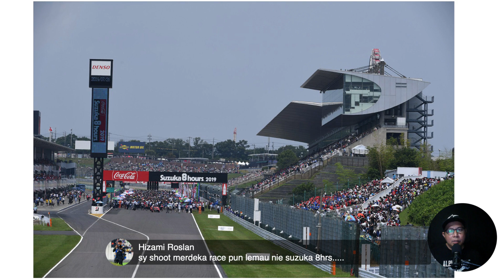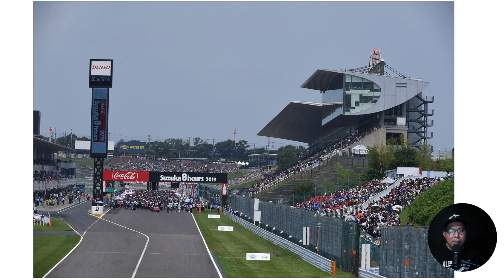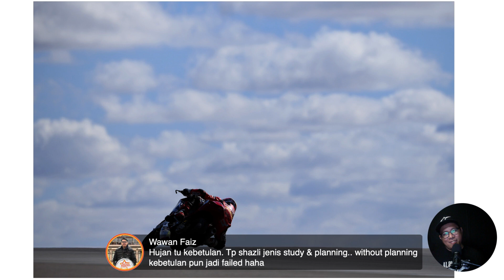JOM! LePOK dulu Show - Episod Kesepuluh (Kerjaya Fotografer Sukan Bermula Dari Hobi)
JOM LePOK Dulu.. Episod 10 minggu ini (12 September 2021), kami akan bersama seorang jurufoto professional iaitu saudara Shazli Shamsuddin. Beliau bermula sebagai hobi merakam gambar event sukan dan kini bertukar menjadi sebuah kerjaya sebagai jurufoto sukan bertauliah. Saudara Shazli akan bersama kami untuk berkongsi pengalaman beliau sebagai Jurufoto Sukan.

Semoga perkongsian dan idea dari Shazli Shamsuddin dapat dimanfaatkan oleh semua peminat seni foto serta rakan seni kreatif yang lain di luar sana. Insya-Allah, amin.